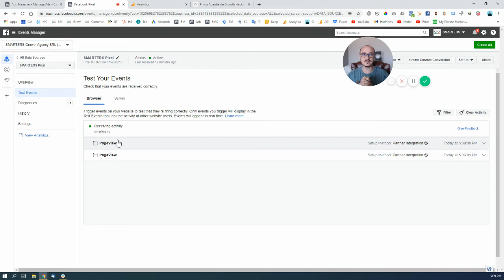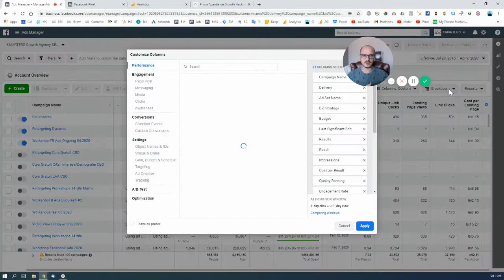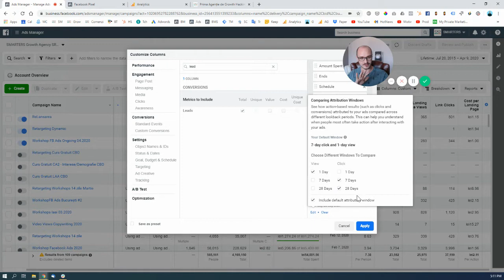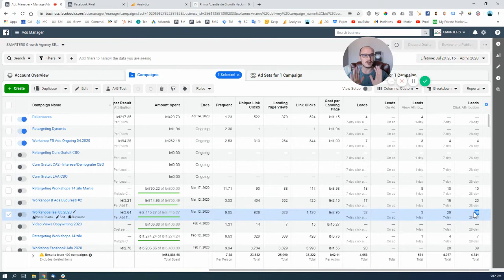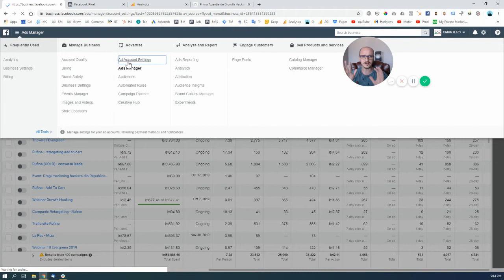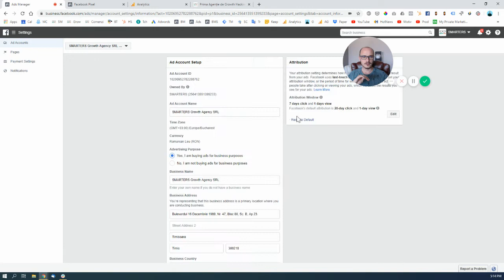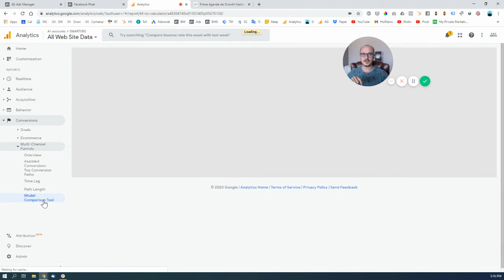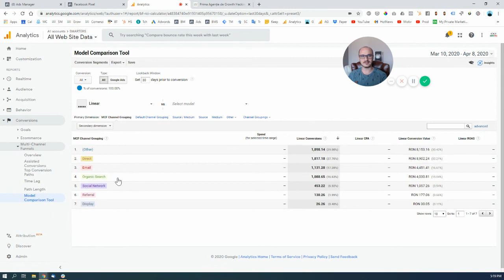Cifre mai mari în Facebook Ads decât în Analytics? Uite de ce se întamplă asta și ce să faci.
Te întrebi de ce vezi cifre mai mari în Facebook Ads decât în Analytics? 🙋‍♂️

Acest lucru se poate întâmpla din cauza:

✔️ Implementării defectoase a Pixelului
✔️ Timp diferit de raportare a rezultatelor
✔️ Rolul Canalului de Marketing atribuit de către Analytics

Urmărește videoclipul și vei afla:

✔️ Cum verifici dacă Pixelul este instalat corect
✔️ Cum verifici dacă comenzile sunt afișate corect în Facebook Ads
✔️ Cum urmărești conversiile pe Analytics

Vrei să afli care sunt toate Strategiile noastre favorite pentru rezultate majore cu efort minim, culese direct din rezultatele celor mai performanți clienți și studenți ai noștri? Intră aici

Postăm constant pe canalele noastre de Social Media, așa că dacă vrei să afli mai multe hack-uri și strategii de GrowthHacking care îți pot crește afacerea, urmărește-ne aici